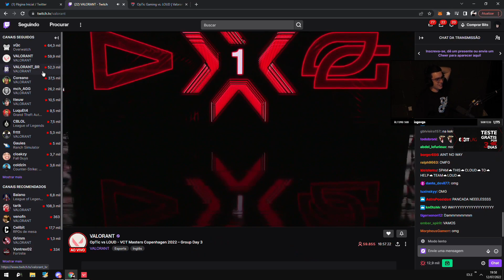BLACK TEVE A MELHOR REAÇÃO NO CLUTCH DO LOUD PANCADA! 😂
C9 Blackoutz fazendo watchparty da partida entre Loud x Optic válida pelo Master de Valorant.